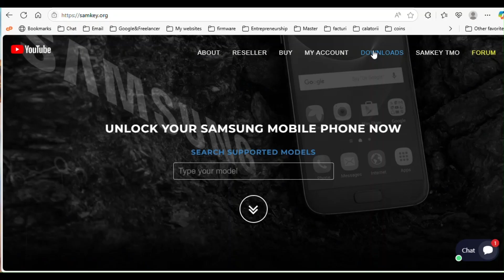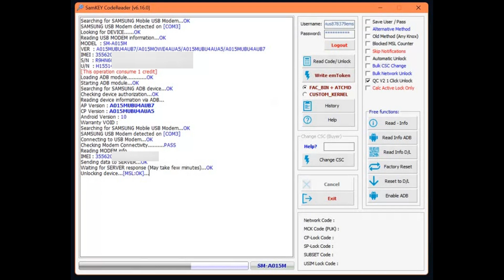Unlock Samsung A01 (A015M) in Seconds with SamKEY Code Reader – 2025 Working Method!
Unlock the Samsung Galaxy A01 (A015M) using SamKEY Code Reader — one of the most established and trusted tools in the GSM industry.

This 2025 method is fully tested and works flawlessly via USB debugging, no root required. Just log in, connect the phone, and let the tool handle the rest.

🔧 Tool Used: SamKEY Code Reader
📱 Tested Model: Samsung A015M (Galaxy A01)
✅ Supports many other Samsung models with USB Debugging

💡 SamKEY is ideal for professionals — stable, fast, and supports a wide range of Samsung MTK and Qualcomm devices. It uses username/password login and requires a minimum credit top-up (15 credits or more), making it perfect for GSM shops and consistent unlockers.

📦 Get credits and setup help at 👉 UnlockResellers.com